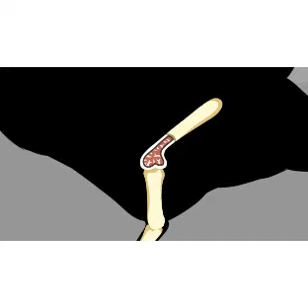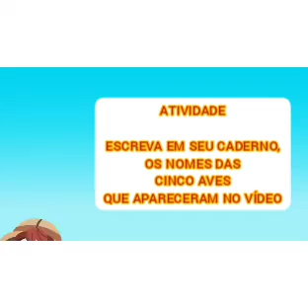5 de novembro de 2020